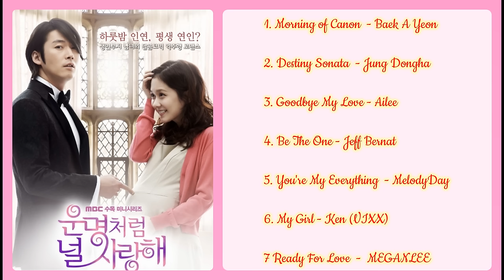FATED TO LOVE YOU OST Full Album | Best Korean Drama OST Part 3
0:00 Morning of Canon - Baek A Yeon
3:45 Destiny Sonata - Jung Dongha
8:03 Goodbye My Love - Ailee
12:22 Be The One - Jeff Bernat
16:00 You're My Everything - MelodyDay
19:45 My Girl - Ken (VIXX)
22:23 Ready For Love - MEGANLEE
Bong Ban DOES NOT own the song or its original lyrics.